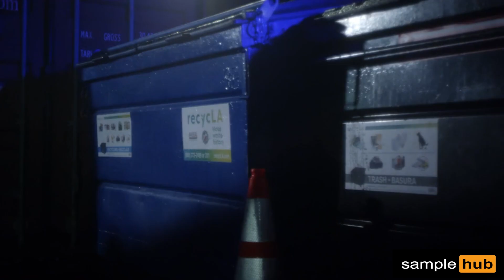Deeper : Impulse | Addie Andrews